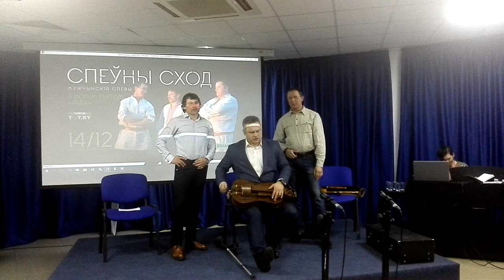Гурт РАДА, песня "Дарожка", Спеўны сход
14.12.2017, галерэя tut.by